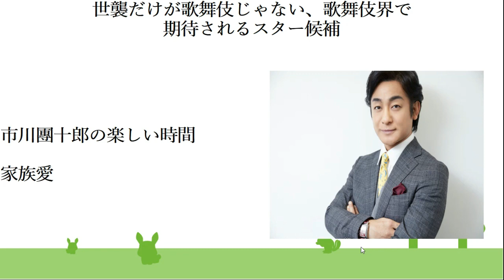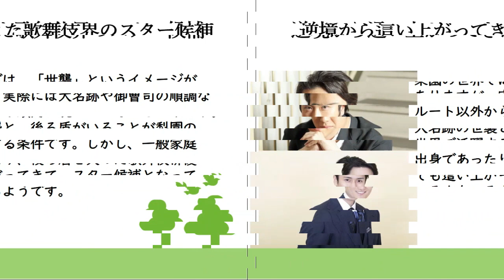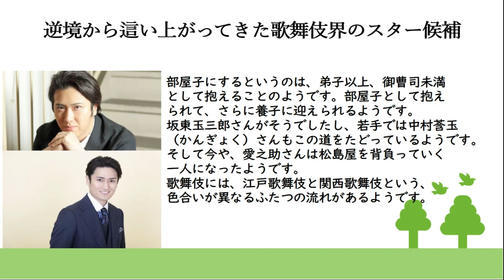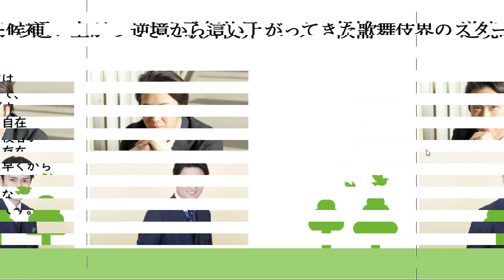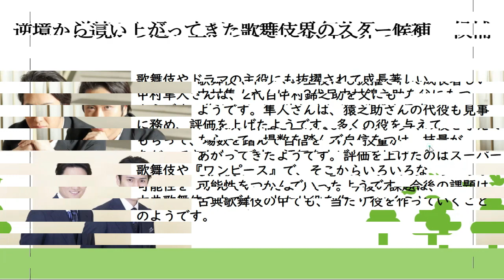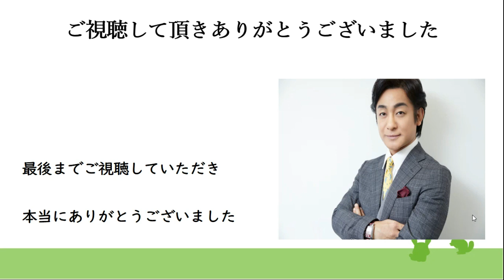世襲だけが歌舞伎じゃない、逆境から這い上がってきた歌舞伎界のスター候補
世襲だけが歌舞伎じゃない、歌舞伎界で期待されるスター候補

市川團十郎の楽しい時間・家族愛

逆境から這い上がってきた歌舞伎界のスター候補

梨園の世界では、「世襲」というイメージがありますが、
実際には大名跡や御曹司の順調なルート以外から頭角を
現した人もいるようです。
大名跡の世襲と、後ろ盾がいることが梨園の世界で
活躍する条件です。しかし、一般家庭出身であったり、
後ろ盾を失った歌舞伎俳優でも這い上がってきて、
スター候補となっている人もいるようです。

その筆頭は、「新作歌舞伎の刀剣乱舞」を新橋演舞場で
初上演した尾上松也さんです。主演・演出をこなしており、
これを38歳の若さでやるのは異例のことだったようです。
尾上松也さんは、名門の出ではないようです。
父の尾上松助さんは、尾上菊五郎が率いる音羽屋一門の
門弟筋のようです。松也さんは、もともと名子役だった
ようです。自分が言いやすいように台詞を改変してしまう
役者も多い中で、彼は子役ながら、黙阿弥の台詞を
きっちりと発声して芝居をしていたようです。
当時から松也さんには演技者としての素質があったよう
です。

しかし、松也さんの父である尾上松助さんは、松也さんが、
20歳のときに亡くなったようです。歌舞伎の世界で親が
いなくなると、いい役がつきにくくなくなるようです。
その境遇をはねのけ、歌舞伎では2009年から2017年まで
毎年自主公演を続け、2015年に花形（若手役者）全員が
20代の新春浅草歌舞伎で座頭をつとめて以来、若手の
中心的な存在となったようです。父を亡くしてから
約20年ですが、松也さんは、さまざまな舞台で活躍し、
ドラマやバラエティーなどテレビにもしばしば出演する
ようになったようです。

次に注目されるのは、女優の藤原紀香さんの夫としても
知られる片岡愛之助さんです。彼は一般家庭に生まれて、
のちに歌舞伎界に入ったようです。
子役として、テレビドラマに出演し、歌舞伎の舞台に
立っているところを13代目片岡仁左衛門に見いだされ
1981年に部屋子となったようです。その後1993年には、
仁左衛門の息子である片岡秀太郎の養子になりました。

部屋子にするというのは、弟子以上、御曹司未満として
抱えることのようです。部屋子として抱えられて、
さらに養子に迎えられるようです。坂東玉三郎さんが
そうでしたし、若手では中村莟玉（かんぎょく）さんも
この道をたどっているようです。そして今や、愛之助さん
は松島屋を背負っていく一人になったようです。
歌舞伎には、江戸歌舞伎と関西歌舞伎という、色合いが
異なるふたつの流れがあるようです。

江戸時代に上方を中心に発展した関西歌舞伎は、江戸歌舞伎
がさっぱりとして勇壮なのに対して、柔らかみのある独特
の世界を展開するようです。愛之助さんが関西出身であり、
関西の言葉を自在に操れるのが強みのようです。それが
できる役者がほとんどいなくなっている中、非常に貴重な
存在のようです。愛之助さんは、関西の劇場では早くから
人気があり、『夏祭浪花鑑』の団七や『女殺油地獄』の
与兵衛といったら愛之助、と言われるような持ち役もできて
おり、彼の強みでもあるようです。

中村獅童さんも、順調な道を歩んできたわけではないようです。
萬屋に生まれますが、父は早くに歌舞伎役者を廃業しました。
それ故に、いい役がつかない10代を過ごしてきたようです。
色んなオーディションに挑戦し続けた末に、2002年映画
『ピンポン』の準主役で各種新人賞5冠を受賞したところから
知られ始め、多くのドラマや映画に出演するようになった
ようです。歌舞伎の世界では、18代目中村勘三郎（2012年没）
に見いだされて、いい役がつくようになったようです。

獅童さんが続けてきたもののが一つが超歌舞伎です。
バーチャルシンガーの初音ミクたちと獅童ら歌舞伎役者が、
歌舞伎と最新のテクノロジーを融合させた舞台で繰り広げる
エンターテインメントのようです。
2016年から幕張メッセでの上演がネット上に生中継され、
京都南座などでも上演され、2023年12月には歌舞伎座での
上演も決まっているようです。
また、絵本を歌舞伎化した『あらしのよるに』でも、
心優しい狼という、ぴったりの役をつかんだようです。

歌舞伎やドラマの主役にも抜擢されて成長著しい中村隼人
さんは、2代目中村錦之助を父にもつようです。隼人さん
は、猿之助さんの代役も見事に務め、評価を上げたよう
です。多くの役を与えてもらって、場数を踏んで自信を
つけ、技量があがってきたようです。評価を上げたのは
スーパー歌舞伎や『ワンピース』で、そこからいろいろな
可能性をつかんでいったようです。今後は、古典歌舞伎の
中でも、当たり役を作っていくことのようです。

今は数十年に一度の世代交代期にあると言われております。
30代後半にさしかかる松也さんから、20代、そして市川團子
と市川染五郎ぐらいまでの世代に、たくさんの若手がいる
ようです。尾上右近さんも期待されてますし、父である
中村富十郎が早く亡くなっている中村鷹之助さんも期待
されております。彼らの中でそこそこの人気者は出て
きましたが、歌舞伎界を背負う大スターになっていくのは
誰でしょうか。世代が変わるときには、いつも必ず誰かが
抜け出してきたようです。逆境をはねのけてきた、彼らに
期待したいですね。

市川團十郎の楽しい時間・家族愛では、
日本の伝統芸能である歌舞伎を宿命として
受け継ぎ、新しい歌舞伎のあり方を模索する
團十郎さんや歌舞伎界について楽しく伝えて
いき、また團十郎さんの家族愛について
伝えていくつもりです。

動画内のコンテンツは團十郎さんの活動を
分かりやすく伝えていく事を目的に使用し、